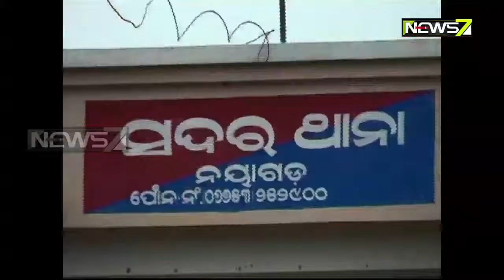ନୟାଗଡ଼ ଯଦୁପୁରରେ ଉତ୍ତେଜନା | ଶିଶୁପୁତ୍ରକୁ ପାଉଁରୁଟିରେ ବିଷ ଦେଇଥିବା ଅଭିଯୋଗ